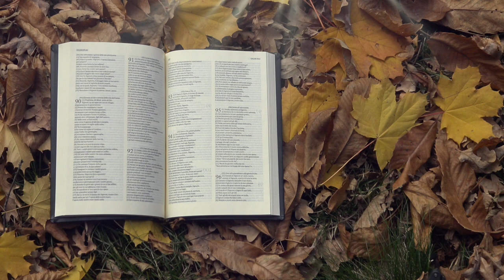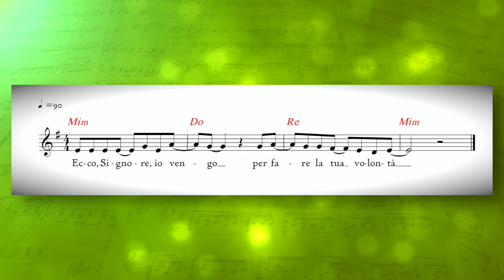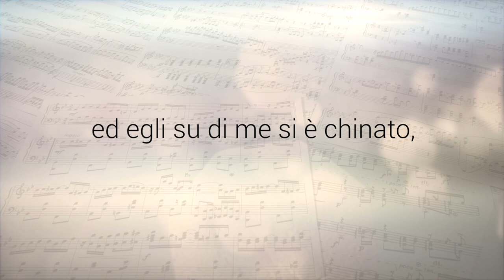Vangelo del giorno - Mc 3,7-12 - Cristo è sempre vivo! - Koinonia Giovanni Battista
Giovedì 21 gennaio 2021 - Mc 3,7-12 - Cristo è sempre vivo!
Commento alla Parola del giorno: Mc 3,7-12
⏱ CAPITOLI DEL VIDEO ⏱️
00:00 | Introduzione
00:26 | Commento alla Parola del giorno (Mc 3,7-12)
10:00 | Preghiera
11:23 | Immagine preparata da KBiella della Parola del giorno (Eb 7,25)
11:32 | Video demo del Salmo responsoriale "Salmo 39" di Shout! Koinonia